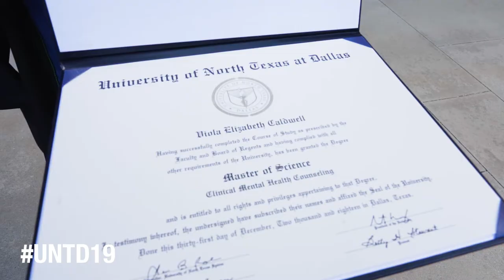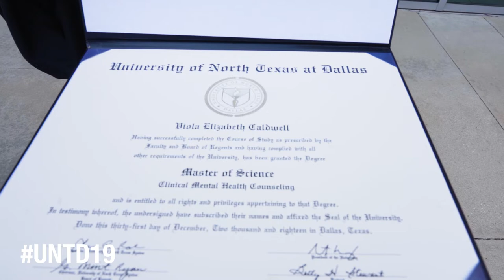Mother, Daughter Graduates from UNT Dallas Together